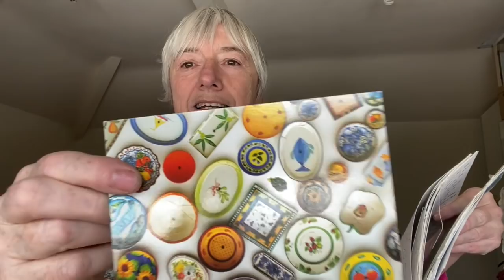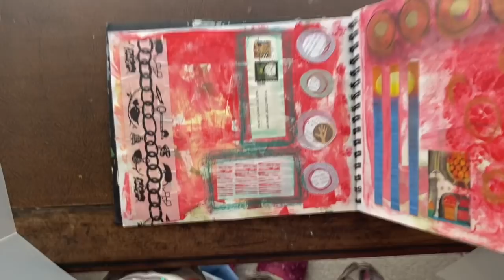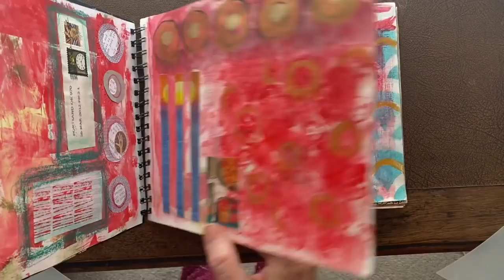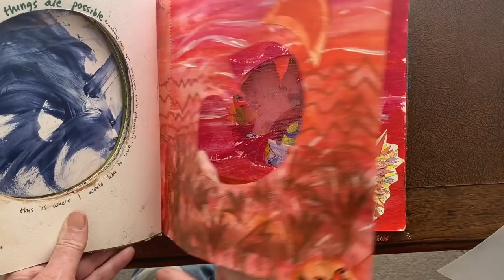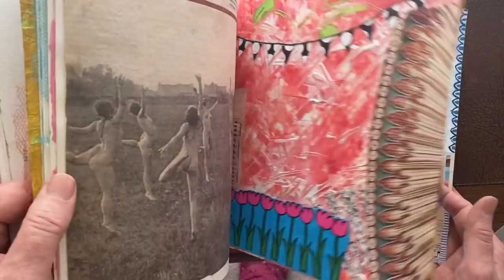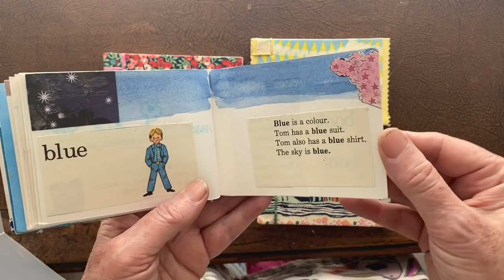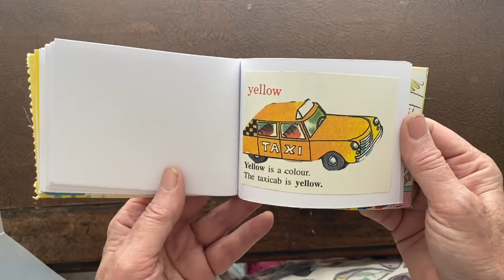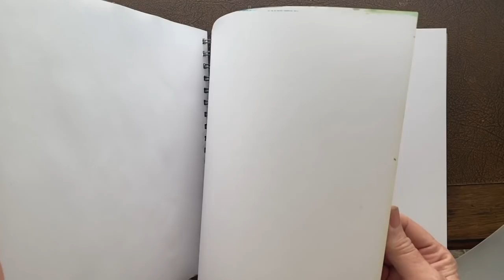The Last Homely House -Taking Care #24 - Michelle Kral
Michelle is an artist with a huge range of styles. Every morning at about 7.30 BST she does a livestream - so if you pop along one morning (afternoon, evening, night) tell her Kate sent you! ha ha!

I got in touch with Michelle and she very kindly sent me the link to MY video!
so now you can watch her painting that fabulous dog I have hanging in my sitting room

this month my featured YouTube channel is a young chap in Ireland with a big cottage renovation and a border collie!